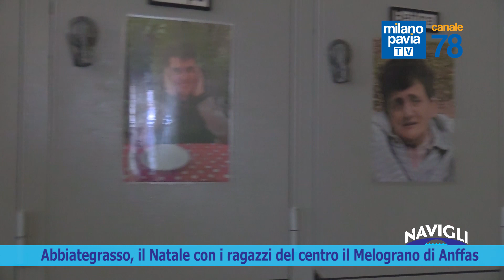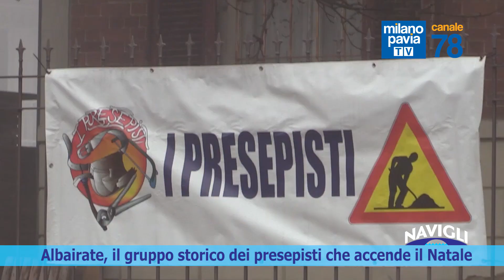Navigli - puntata di martedì 19 dicembre 2023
Navigli è il magazine di approfondimento informativo di MilanoPaviaTV a cura della redazione di MilanoPaviaNEWS. Ogni settimana inchieste, interviste e reportage per portarvi a conoscere di più il territorio di Magenta, di Abbiategrasso e del Sud Milano.

In questa puntata di Navigli parleremo di:
• Cassinetta di Lugagnano, Babbo Natale in paese prima della partenza con la sua slitta
• Abbiategrasso, il Natale con i ragazzi del centro il Melograno di Anffas
• Albairate, il gruppo dei presepisti che accende il Natale